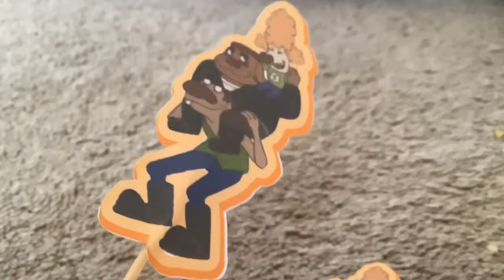CatDog Cupcake Picks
CatDog Tik Tok account @ crazycatdoglady